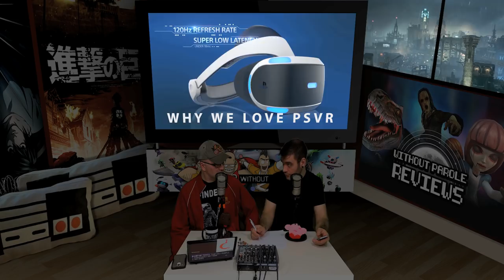Herocade | PSVR Review Discussion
Why We Love PlayStation VR Episode 120: Herocade